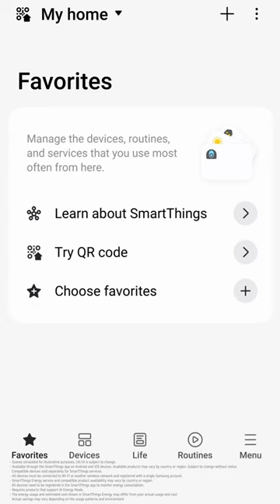Energy Saving with SmartThings (AI Energy Mode) | Samsung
Overcharged energy bills? Let's cut down on energy bills. AI Energy mode will help you to save energy everyday.